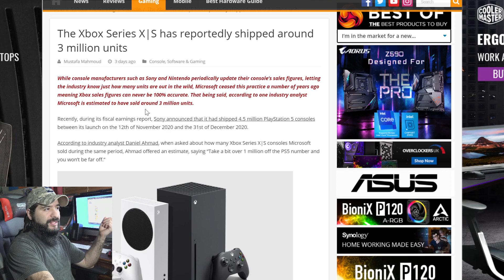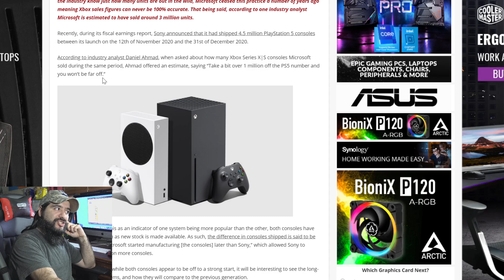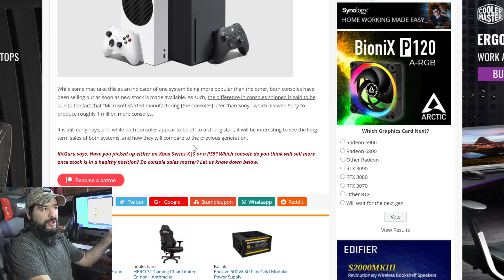Xbox Series X Sales & Performance: How Well Is It Really Doing?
The Xbox Series X has shipped 3 million units, but how well is it REALLY doing? This video dives into sales figures, player data, game releases, and overall performance to assess the console's success.

Equipment used in videos:

Gaming Chair:
KILLABEE Big and Tall Gaming Chair 8212 Gray

Editing Computer:
Apple iMac (27-inch, 8GB RAM, 1TB Storage)

Computer Monitor:
Dell Ultrasharp U2718Q 27-Inch 4K IPS Monitor

Streaming/Gaming PC:
Asus G20AJ-US006S Intel Core i3-4150
3.5GHz 8GB DDR3 1TB HDD DVD±RW